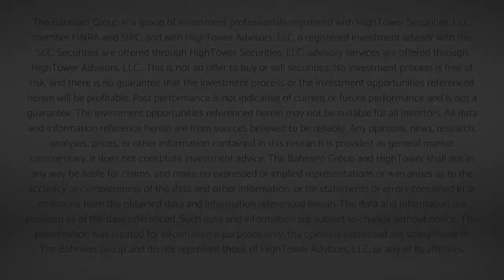Dividend Cafe - Much Ado About Much - August 30, 2019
The bulk of the first half of this week’s Dividend Cafe is dedicated to that which is most relevant to the markets right here and right now; trade war, interest rates, and the yield curve. But the second half has a prolonged section that we believe you will find far more compelling and relevant to your investment strategy.